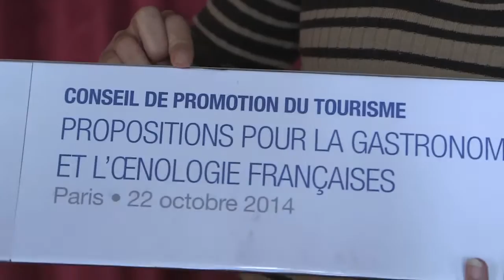ANNABELLE PRATS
Ils font les affaires étrangères, pourquoi pas vous ?
De Paris, en passant par Nantes, Dakar, ou Rabat, les personnes qui travaillent aux Affaires étrangères ont tous des points communs :
Des bureaux pas super sexy, un objet du quotidien, un moment préféré et surtout plusieurs vies en une.
Les 23 portraits permettent à travers des personnalités d’avoir un aperçu des différentes carrières, de la richesse des parcours, des multiples pays et missions qu’offre la diplomatie. Les portes sont donc ouvertes à celles et ceux qui ont envie de vivre plusieurs vie en une.

Instragram : @francediplo